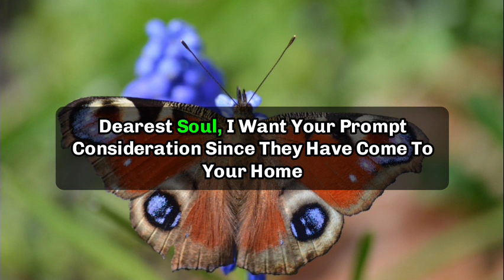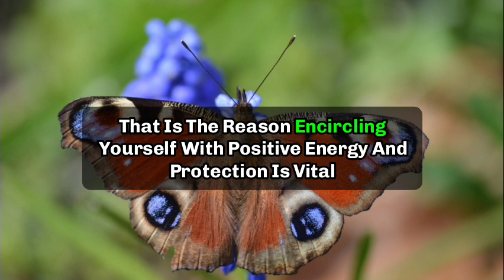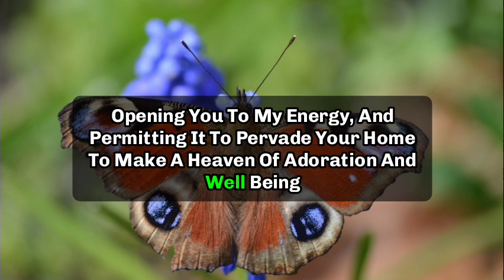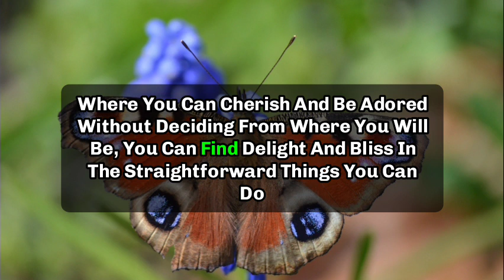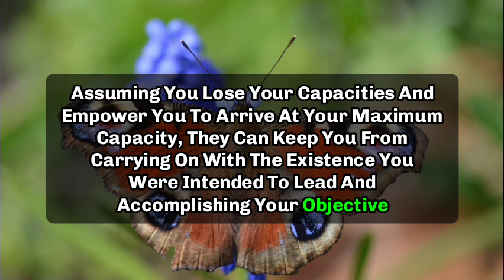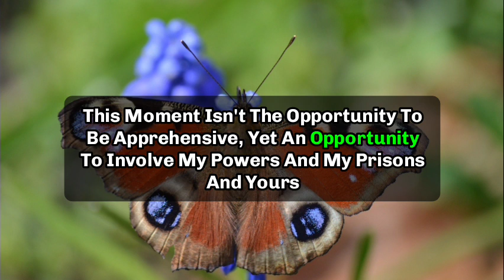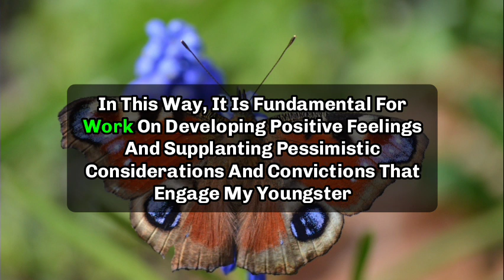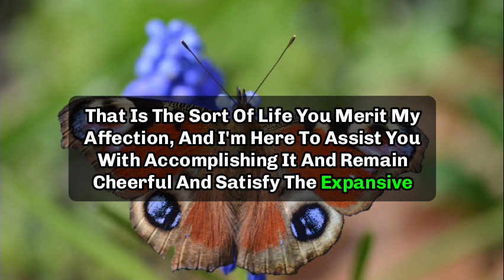🌈God Message for you today | I am coming to your home becouse...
jesus calls
paul dhinakaran
names of jesus
dgs dhinakaran
stella dhinakaran
names of jesus christ
600 names of jesus
calling jesus
jesus calling 2021
100 names of jesus
jesus calls us
dr dhinakaran
256 names of jesus
jesuscalling
jesus's names
christ calling
goodnight prayer
short good night prayerb
good night blessings prayers
goodnight prayer for family
goodnight prayer for loved ones
prayer for a good night sleep
good nite prayer
5 good night prayer
good night prayers and blessings
3 short good night prayers
goodnight blessings and prayers
blessing good night prayer